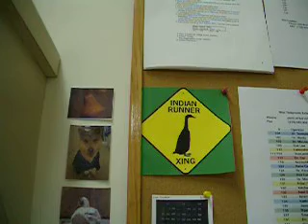ダーウィン、ラボへ行く/Darwin goes to Lab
おでかけしてみた。